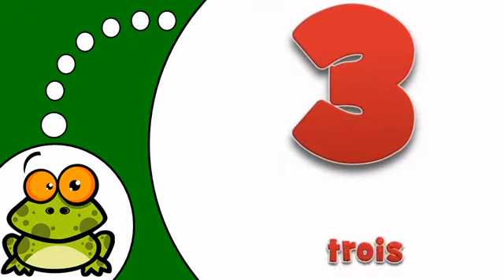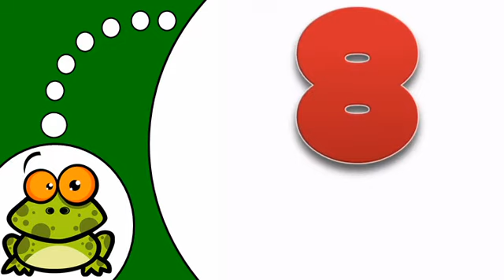Fransızca öğrenmek # De 0 À 9